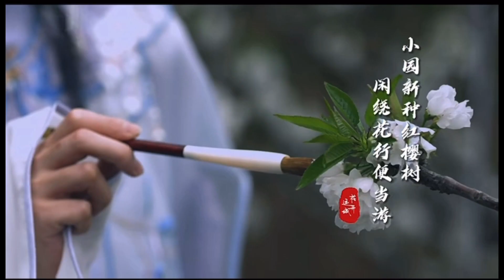樱桃花下玉亭亭，随步觉春生。Spring is coming.